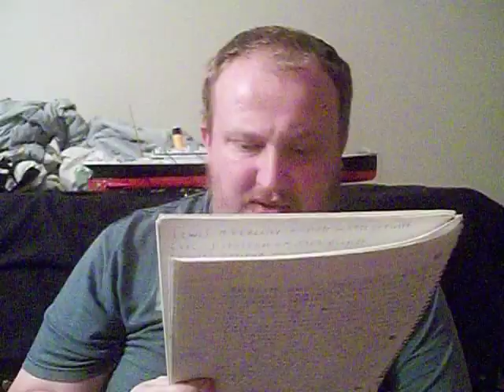Angels of the Atlantic chapter 4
I read chapter 4 "Olympic" of my fan fiction, angels of the Atlantic.